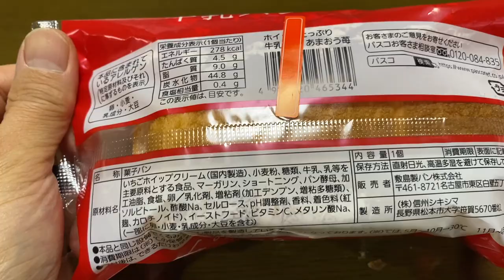【菓子パン（sweet bread）】ホイップたっぷり牛乳パン（Whipped milk bread）「パスコ」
ホイップたっぷり牛乳パン（Whipped milk bread）

278kcal